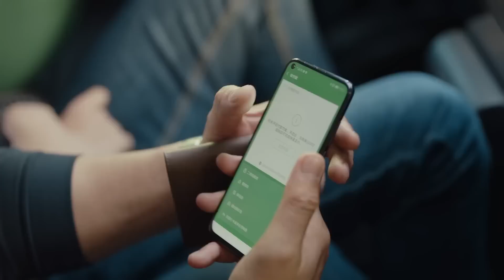💗速看EP09：總裁和灰姑娘視頻電話秀恩愛，兩人對話驚呆女領導#2023chinesedrama